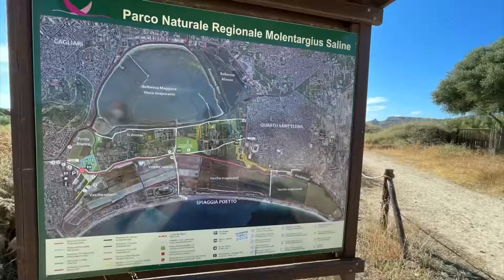Gestione ripristino e conservazione delle aree umide quale chiave di lotta alla desertificazione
Alla luce del meeting avvenuto il 24 giugno scorso, tra una delegazione FAO e una delegazione del Coordinamento Nazionale Biologi Ambientali (CNBA) e il Presidente dell’Onb Vincenzo D’Anna, da cui è nata una prima intesa di voler costituire una partnership tra i due enti, rivolta alla creazione di progetti ambientali, tra cui la “lotta alla desertificazione”, “la salvaguardia e il recupero degli ecosistemi del Pianeta”, si vuole celebrare – in occasione dell’inaugurazione di quella che sarà la futura sede dell’Ordine regionale della Sardegna – un CONVEGNO (con una parte teorica e una parte pratica sul campo) che si terrà a Cagliari l’11 e il 12 settembre 2021, presso l’ex salina del Parco Molentargius, sul ruolo delle aree umide come chiave di lotta alla desertificazione, ove tra i vari e prestigiosi relatori, presenzieranno anche biologi, tecnici, scienziati della FAO.

L’argomento principe è il ruolo delle aree umide come chiave di lotta alla desertificazione e alla modificazione geografica e geomorfologica di aree precedentemente fertili. Le aree umide sono centri di alta differenziazione faunistica e vegetazionale, ecosistemi nei quali la coordinazione mutualistica tra vegetazione ripuale, flussi e volumi idrici, determinano le condizioni di alti tassi di diversità biologica vegetale e animale, con presenza anche di caratteristiche climatiche di alta umidità in contrasto prioritario ai fenomeni di aridità indotta dai cambiamenti climatici e dalla riduzione di precipitazioni atmosferiche. La Convenzione di Ramsar del 1971 ne identifica un ruolo prioritario nella lotta alla desertificazione.

Al termine della prima giornata del CONVEGNO, l’11 settembre alle ore 19 i partecipanti al convegno potranno svolgere una passeggiata naturalistica nell’area di Villaggio Macchiareddu, presso il FAI Saline Conti Vecchi (zona industriale Macchiareddu, Assemini), condotta dal personale FAI. La camminata raggiungerà Porto San Pietro, antica area di attracco delle chiatte che caricavano il sale dirette al Porto di Cagliari, dove ora sono presenti diverse specie ornitiche.

La mattina del 12 settembre inizierà la parte pratica attraverso una serie di osservazioni sul campo all’interno dell’area del Parco Naturale Regionale Molentargius-Saline” curate da tecnici biologi esperti, e relative ad esempi pratici di biologia ed ecologia applicata.

SARA’ POSSIBILE PARTECIPARE AL CONVEGNO SOLO IN PRESENZA